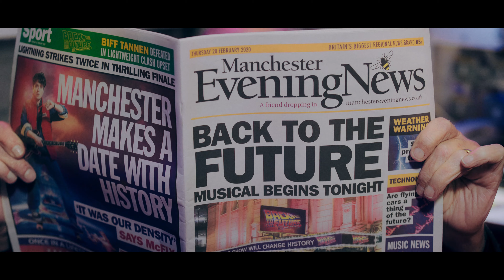Back to the Future The Musical - TRAILER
Back to the Future The Musical featuring Christopher Lloyd, Roger Bart who plays Doc Brown in the musical and Olly Dobson who plays Marty McFly. BACK TO THE FUTURE The Musical will open at the Manchester Opera House on 20 February 2020 for a strictly limited 12-week season, finishing on 17 May, prior to transferring to the West End. The Box Office will open at 10.00am on Friday 24 May 2019.